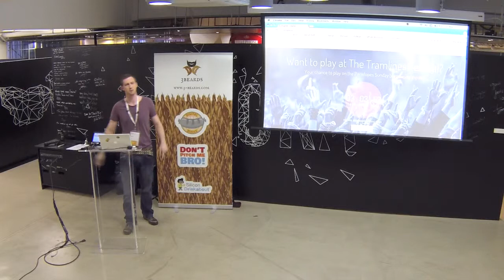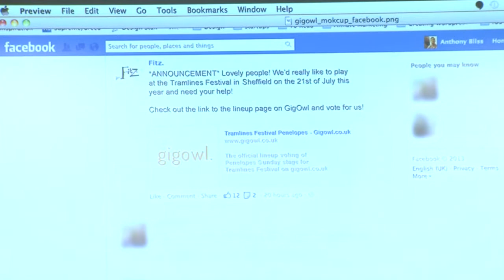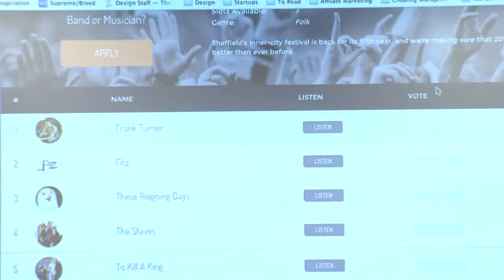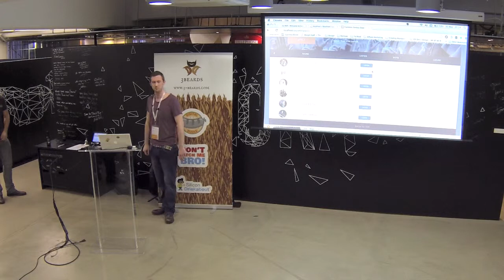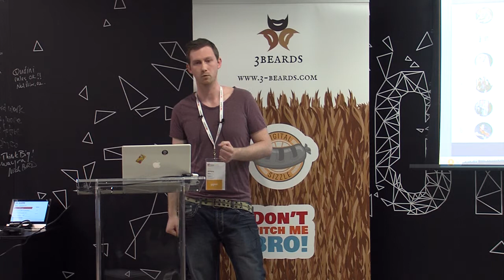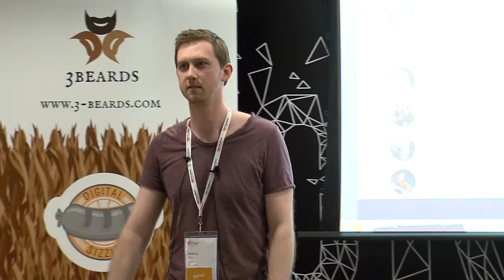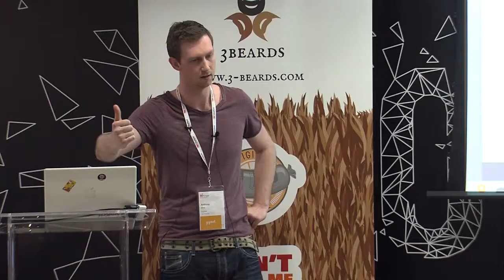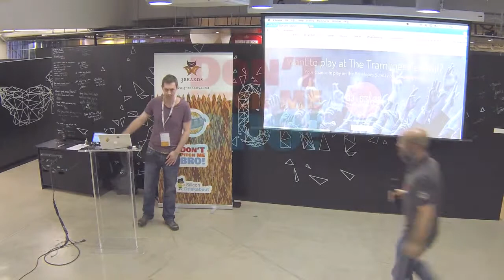Don't Pitch Me Bro 10 - Gigowl Demo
For more information about DPMB and events such as Digital Sizzle and Silicon Drinkabout,

Videos produced by: Olly Newport, camera & editing.